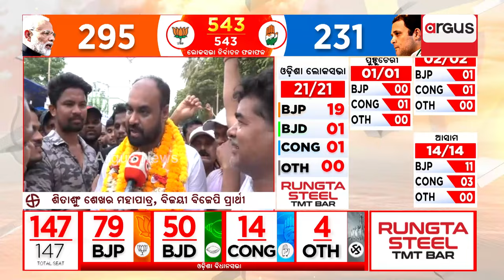ପରିବର୍ତ୍ତନର ସୁଅରେ ଓଡିଶା ଏବଂ ଓଡିଶାର ଅସ୍ମିତା । || Election2024Result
ପରିବର୍ତ୍ତନର ସୁଅରେ ଓଡିଶା ଏବଂ ଓଡିଶାର ଅସ୍ମିତା ।